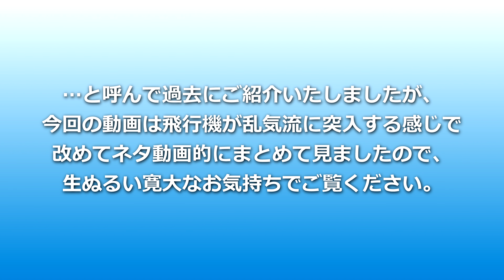【もはやアトラクション】キハ283系オホーツクの激しい揺れを飛行機風味にまとめてみた。